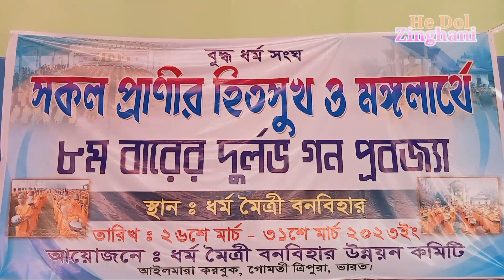Pindacaran | Pinducaran | Alms Round | Buddhist Monks and Novices | Daily Routine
This daily alms round is a central practice for Theravada Buddhist monks and novices in much of Southeast Asia. It comes from the disciplinary rules for monks that instruct monks not to engage in agricultural labor, keep only a few possessions and eat only what is offered in their bowls each morning on the alms rounds.

Such kind of work is called Punna Kamma (wholesome deeds)

There are many Ways
There are many religions
But Buddhism only is the way

Who is truly wondering for
True Happiness for
both external and internal
Happiness

Exact location:
Dhamma Moitre Banavihar
Devendra Para, Ailmara,
Sub.Div.:- Karbook, District: Gomati,
State: Tripura-799104, India.

May Buddha Dhamma Sangha bless you forever